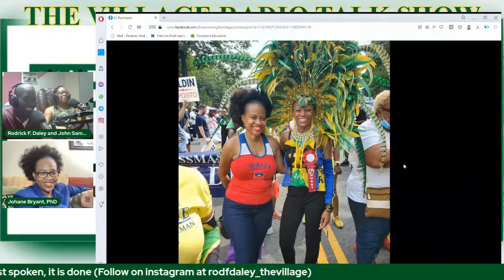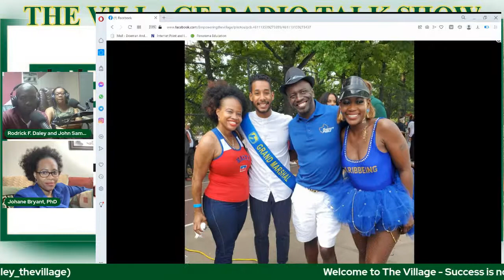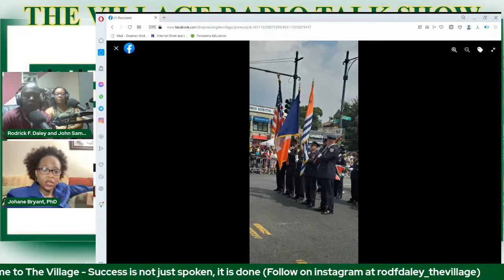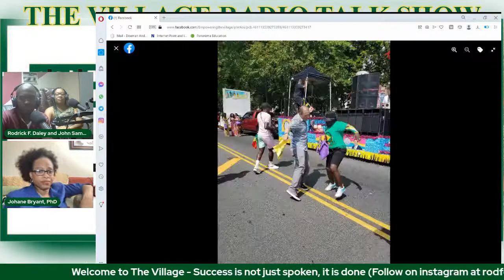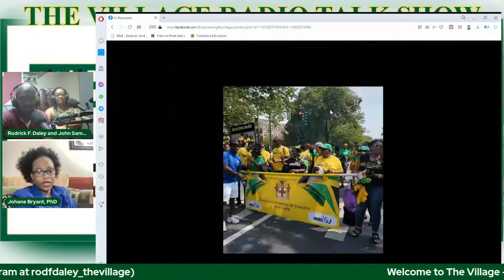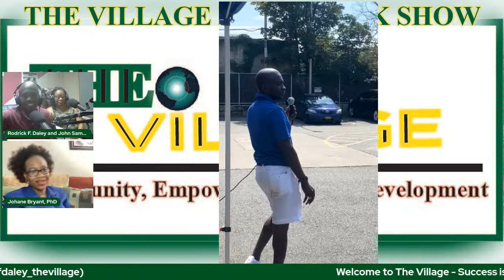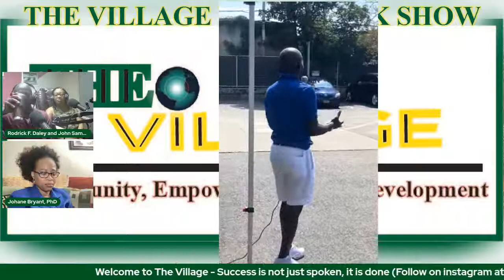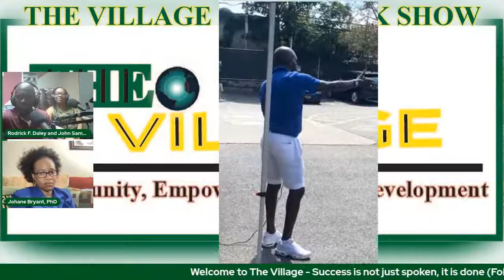The Health of The Youth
Join us this Thursday as we talk about the health of the youth with Social Worker,  Rickard Jean-Noel. See you at 7pm